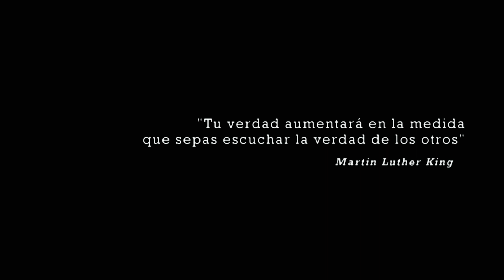El Bird "Malcriado" - Rebeldia (Official Video)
WARIO Y EL BIRD
Bookigns:
VIDEO REALIZADO EN CALI -COLOLMBIA POR FREDDY PAZ ILUMINACION: ADRIANA VEGA.
CAMARA: GIOBANNI ARCOS TOVAR.
GAFFERS: ANDRES STEVEN MANCILLA, LEONARDO CIFUENTES

AGRADECIMIENTOS ESPECIALES AL DISTRITO DE AGUABLANCA ORIENTE DE CALI,COLOMBIA.